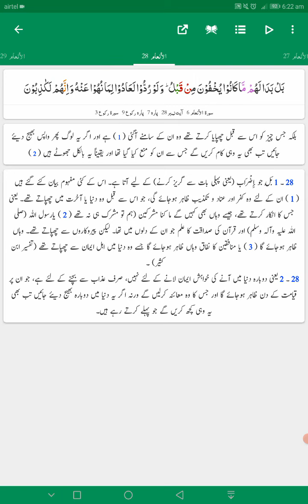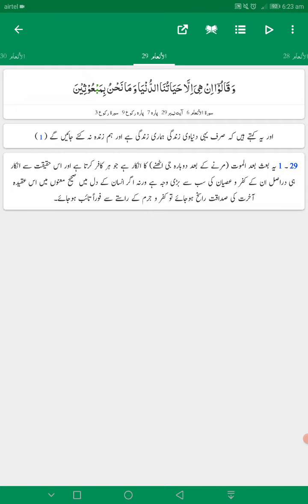Surah Al Anaam || Ayat No 25 - 29 || Tafseer Ahsanul Bayan Urdu || Shafiqur Rahman Sanabili